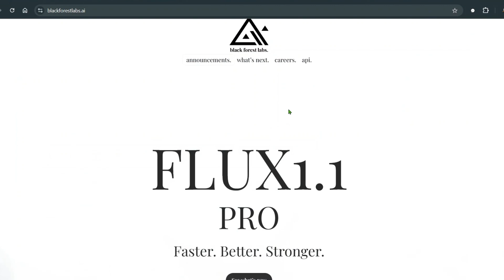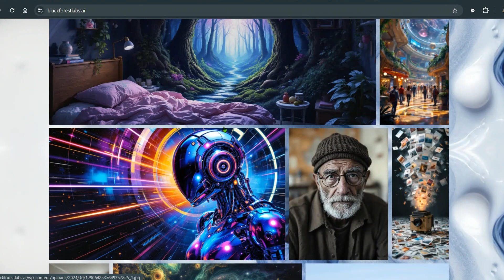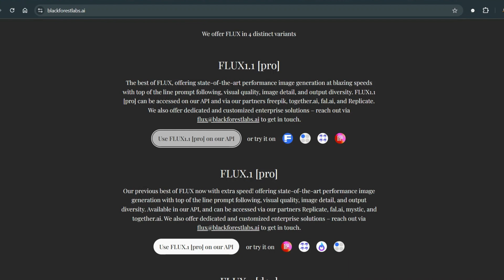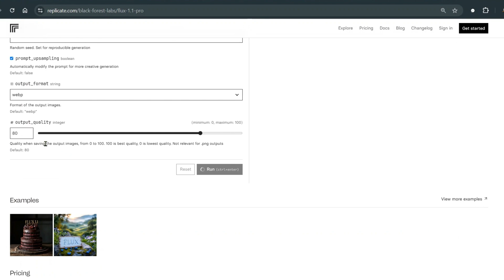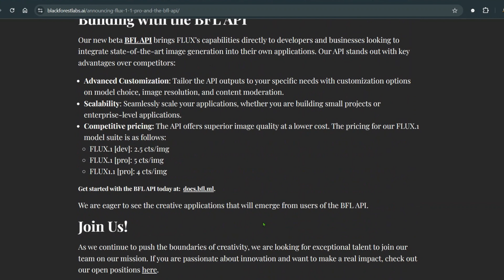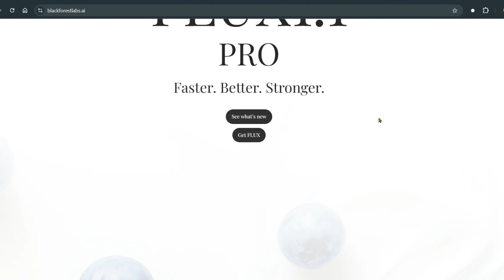Blazingly FAST Image Generation using FLUX 1.1 (Pro)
🔥 FLUX1.1 [pro] is here!
Black Forest Labs has unveiled FLUX1.1 [pro], their latest image generation model that offers 6x faster speeds and improved image quality. The model surpasses its predecessor, FLUX1 [pro], and has topped the charts on Artificial Analysis with the highest Elo score. Alongside this, the company is releasing the beta version of the BFL API, enabling developers to harness the power of FLUX for their own projects.

What’s New:
⚡ Faster Generation: FLUX1.1 [pro] generates images 3x faster than FLUX1 [pro].
🌟 Best-in-Class Performance: Achieves the top score in Artificial Analysis benchmarks.
🔧 BFL API: Offers customization, scalability, and affordability for developers.
🖼️ Ultra High-Resolution Support: Coming soon, users will be able to generate 2K images with incredible speed.

With the BFL API, developers can now integrate state-of-the-art image generation technology into their applications. Black Forest Labs is also actively seeking talented individuals to join their mission of pushing the boundaries of creative AI.